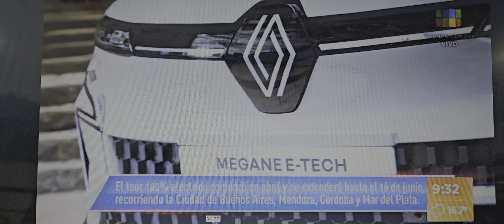Renault E-TECH TOUR de gira por Argentina, en mundomotor. Por américatv y a24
El E-Tech Tour es una activación que realiza Renault para brindarle la oportunidad única a clientes y empresas que tengan la oportunidad de conocer y sumarse a la revolución eléctrica que está impulsando la marca en Argentina.

El tour 100% eléctrico comenzará el 27 de abril y se extenderá durante 4 fines de semana hasta el 16 de junio y recorrerá la Ciudad de Buenos Aires, Mar del Plata, Mendoza y Córdoba.

En el stand, todas las personas que se acerquen podrán conocer los vehículos expuestos, conversar con especialistas, visitar un stand de merchandising de “The Originals” y hacer test drives.

Para más información acerca del Tour y para sacar turno para los test drives, visitar

 A partir del sábado 27 de abril y hasta el 16 de junio, Renault Argentina desarrollará a lo largo del país un “E-Tech tour”, una oportunidad única para que clientes y empresas tengan la oportunidad de conocer y sumarse a la revolución eléctrica que está impulsando Renault en Argentina. Durante 4 fines de semana, quienes se acerquen al espacio exclusivo de la marca en puntos icónicos de las principales ciudades del país podrán conocer la gama completa de vehículos E-Tech 100% eléctricos: el recientemente lanzado Megane E-Tech 100% eléctrico, Kwid E-Tech 100% eléctrico presentado por la marca en marzo pasado y Kangoo E-Tech 100% eléctrica, que llegará a nuestro mercado próximamente.

El objetivo de esta acción es ofrecer test drives de Megane E-Tech 100% eléctrico y Kwid E-Tech 100% eléctrico a los clientes y empresas para que conozcan y sean testigos en primera persona de esta revolución eléctrica iniciada por Renault.

“La tecnología E-Tech 100% eléctrica es una de las respuestas de Renault a los nuevos retos de la movilidad y es por ello que queremos llevar esta movilidad eléctrica a los principales rincones del país”, afirmó Valentina Solari, Directora Comercial de Renault Argentina.  “Es fundamental para nosotros que nuestros clientes y potenciales clientes puedan subirse a nuestros autos 100% eléctricos y vivir en primera persona el enorme placer de conducción que tienen, es una experiencia que no se puede describir con palabras”, agregó la directiva al referirse a esta acción que va a tener un importante despliegue en lugares icónicos de la Argentina.

La activación tendrá una duración de 4 fines de semana y recorrerá las principales ciudades de Argentina:

Ciudad Autónoma de Buenos Aires, Facultad de Derecho: 27 y 28 de abril.

Mar Del Plata, Playa Grande: 18 y 19 de mayo.

Mendoza, Parque Gral. San Martín: 1 y 2 de junio.

Córdoba, Parque Chateau: 15 y 16 de junio.

La primera plaza estará ubicada en la Facultad de Derecho, Ciudad de Buenos Aires, durante el 27 y 28 de abril. Los test drives se podrán realizar de 16hs a 20hs y las personas podrán agendar su turno

Esta iniciativa se da en el marco del lanzamiento de Renault Megane E-Tech 100% eléctrico, el embajador de la revolución eléctrica de Renault.  Renault Megane E-tech 100% eléctrico es el representante de la visión a futuro y la transformación que el Grupo Renault encaró en los últimos años. Se trata de un auto que, en su versión a combustión interna, se ganó el corazón de los argentinos desde su llegada al país en la década del noventa, y que regresa a nuestro país en esta oportunidad en su versión 100% eléctrica. También fue un modelo que se convirtió en una marca propia en todo el mundo y que ya es un éxito en ventas en Europa desde su lanzamiento.

PIONEROS DE ESTA REVOLUCIÓN ELÉCTRICA

Renault ha adoptado la electrificación y la lidera en innovación a nivel global. La compañía automotriz francesa se ha convertido en pionera y está en la vanguardia de la movilidad eléctrica con más de 12 años de experiencia en la concepción, desarrollo, fabricación y comercialización de vehículos eléctricos. Son más de 500.000 vehículos 100% eléctricos Renault circulando por el mundo. En América Latina, Renault es líder del mercado de vehículos eléctricos con más de 6.000 vehículos eléctricos vendidos desde el 2013. En Argentina, fue la primera marca en lanzar un vehículo 100% eléctrico, con Kangoo Z.E. en 2018 y ya hace unas semanas con el lanzamiento del primer citycar de esta categoría en nuestro país.